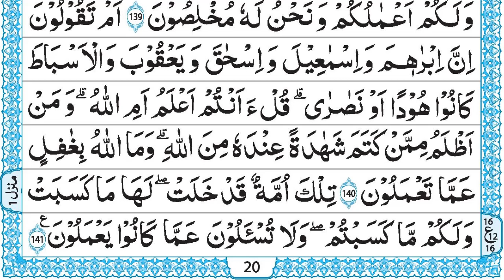Quran Pashto Tafseer Lesson # 35 Para 1, Al Baqarah, Ayah 135-141: قرآن کا پشتو میں تفسیر سبق نمبر35